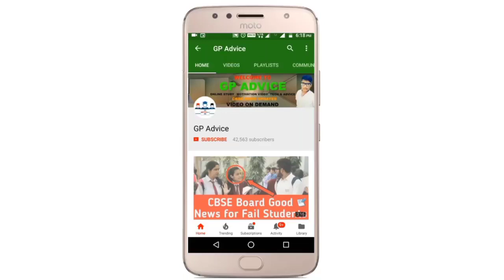TERM 1 मैं सब Pass हो जायेगे ना ? Term 1 Result और Score Card बहुत जल्द जारी